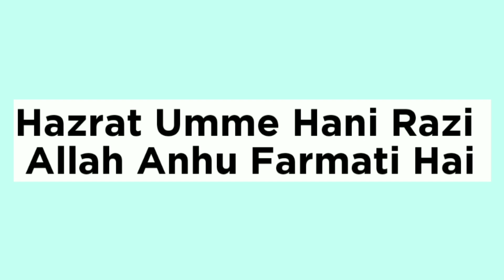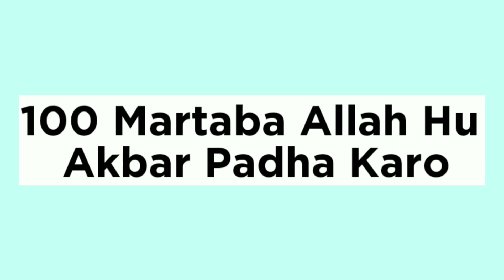Teesre Kalme Ki Fazilat In Hindi | Teesra Kalma In Hindi Translation | Teesra Kalma Hindi Tarjuma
Teesre Kalme Ki Fazilat
Teesra Kalma Padhne Ke Fayde